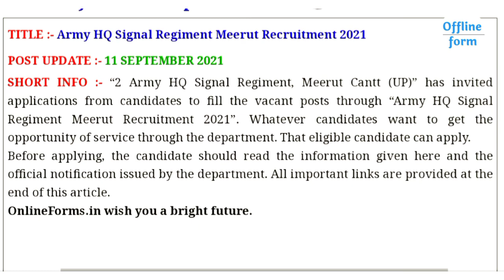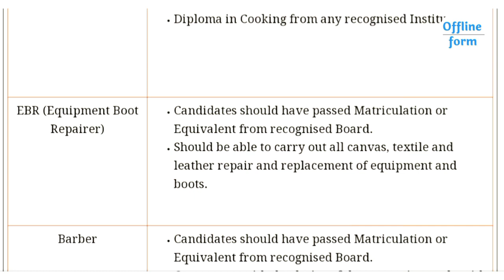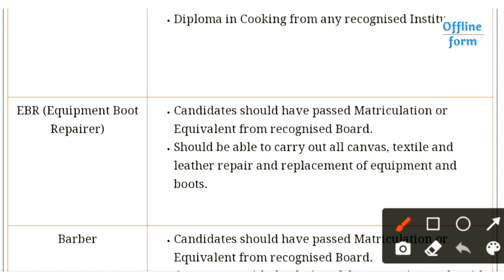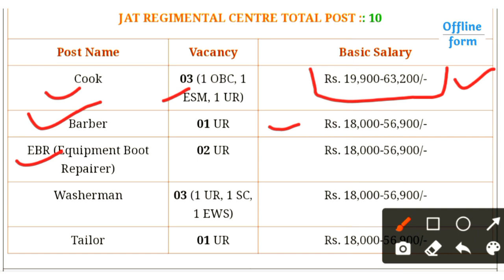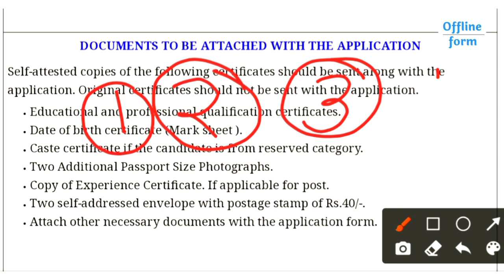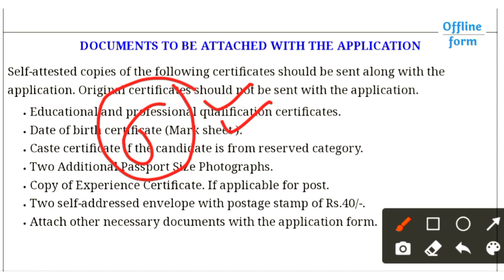Army HQ Singal Regiment Meerut Cantt Recruitment 2021 | Meerut Army Rally Bharti 2021 | Offline Form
About this video 🤣 -; aaj ki video me humne apko army hq Meerut cantt ki new army rally bharti ke bare me btaya hain. ki apko avedan kaise krna hai or apko form knha pr milega

Your Queries 🤠-;

Army hq Meerut cantt bharti 2021
Army hq Meerut Recruitment 2021
Army Meerut rally bharti 2021
Meerut army rally bharti 2021
Indian army new bharti 2021
Army HQ new vacancy 2021